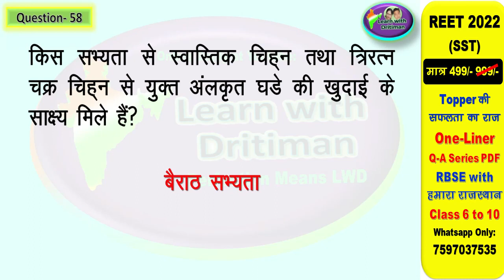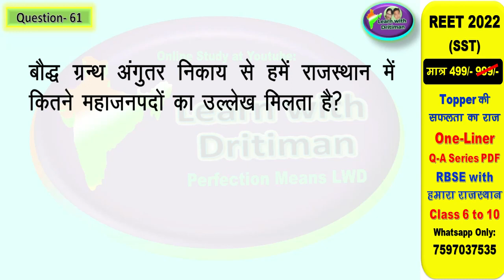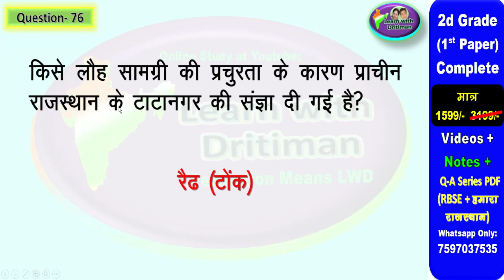राजस्थान का इतिहास एवं संस्कृति/ class10/ ch-1 p-2/ REET/ 2nd grade/ question by Anu jadoun